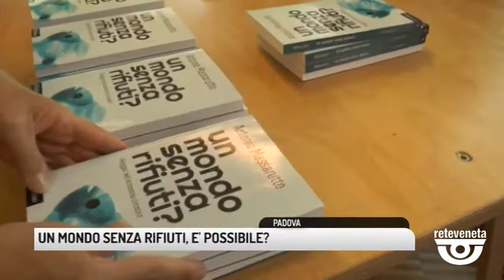TG PADOVA (29/06/2019) - UN MONDO SENZA RIFIUTI, E' POSSIBILE?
TG PADOVA (sabato 29 giugno 2019) - Forse non tutti sanno che in quanto a raccolta differenziata l'Italia non è seconda a nessuno tra i paesi europei. Questo è quello che emerge dal libro dello scrittore Antonio Massarutto dal titolo provocatorio un mondo senza rifiuti. Ma è davvero possibile non produrre più rifiuti? Se ne è discusso a Padova a Banca Etica in un incontro pubblico organizzato dall'associazione veneta per lo sviluppo sostenibile: al centro del dibattito l'economia circolare e il sostegno da dare alle imprese per ridurre lo scarto industriale.Perché la nostra civiltà non finisca per morire soffocata dai propri rifiuti, è necessario imboccare una strada alternativa. Quella dell’«economia circolare», nella quale gli scarti ridiventano materie prime. Se un mondo senza rifiuti è impossibile, un mondo senza discariche è invece del tutto realizzabile, dice Massarutto.